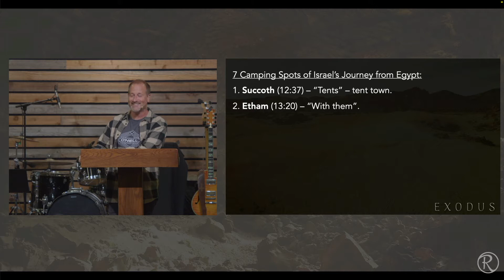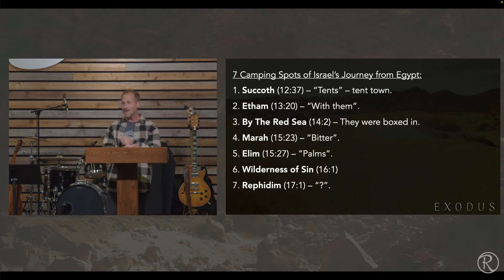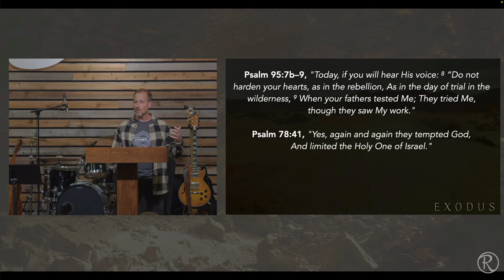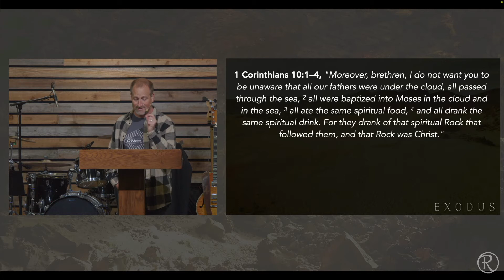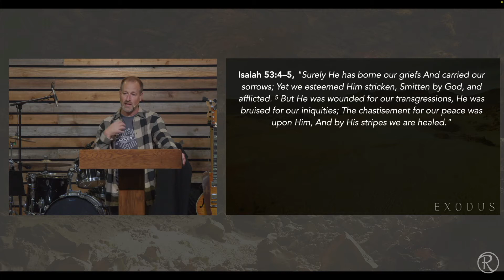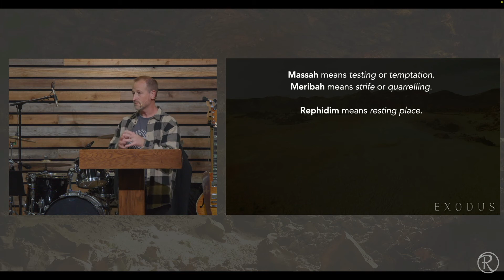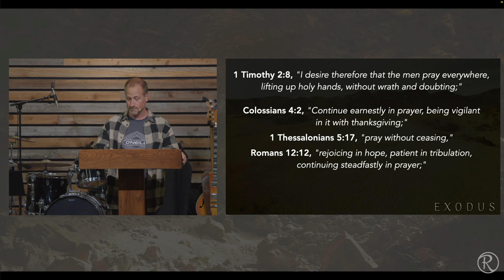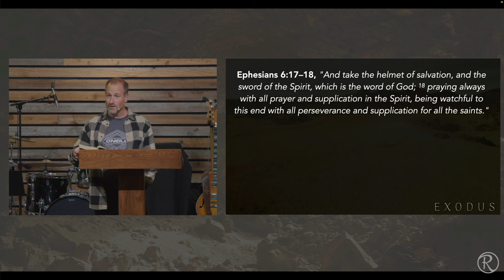Blessings And Battles | Exodus 17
We continue our study in the book of Exodus as we look at the amazing plan of redemption of God's people.

Chapters:
00:00 Introduction
10:59 Exodus 17.1
13:19 Exodus 17.2-3
21:45 Exodus 17.4-6
33:19 Exodus 17.7
37:50 Exodus 17.8-9
43:31 Exodus 17.10
45:17 Exodus 17.11-13
52:15 Exodus 17.14-16